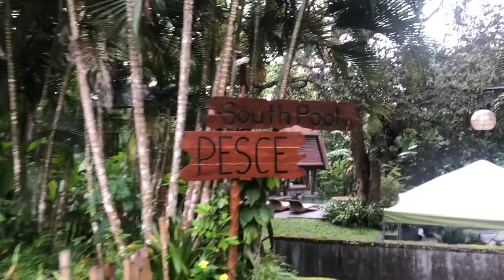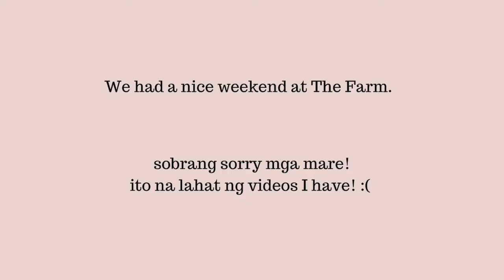VLOG 12: THE FARM AT SAN BENITO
Hello!
I’m Jhustynne sue!, 26 Philippines! haha!

Click nyo daw yung BELL to be notified pag nag upload ako! Minsan Lang tayo nag u-upload kaya click nyo na! haha!